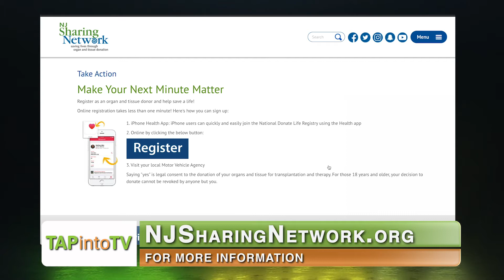NJ Sharing Network CEO Joe Roth Speaks About the Life-Saving Mission of Organ Donation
TAPintoTV’s Executive Producer, Brian Brodeur, was recently joined by Joe Roth, President & CEO of the NJ Sharing Network, a non-profit organization which promotes and procures organ donation across the state of New Jersey and beyond.

February 14th, besides being Valentines Day, is also National Organ Donor Day. “You can’t take your organs with you, so it’s good to have them for somebody to use them.”

The NJ Sharing Network has been around for nearly 34 years, serving most of the state. “Our job is to identify, consent and coordinate the recovery and allocation of organs for transplant,” Roth explained. Over the last ten years, there has been a 35% increase in organ donation. According to Roth, currently “there are nearly 4,000 New Jerseyans waiting for the life-saving gift of a transplant.”

To find out more information about becoming an organ donor, visit the NJ Sharing Network’s where you can sign up on the Donate Life America registry or become a donor through the New Jersey Motor Vehicle Commission. “That’s the easiest thing to do,” Roth said. iPhone users can also sign up through Apple’s health app.

Roth has worked at the organization for almost 23 years and has developed strong relationships with both donor families and donor recipients. “Every day we try to save lives,” he said. “Every donor family that we get to know if special to us because their loved one made the ultimate charitable gift of donating their organ to save somebody else’s life. Our donor families are the most special people.”

To learn more about the NJ Sharing Network, visit them